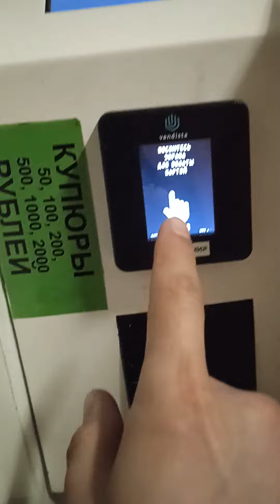стиральная машина реально зарабатывает! 🤣😅 в Подмосковье! дальше буду выкладывать блог! OZON.